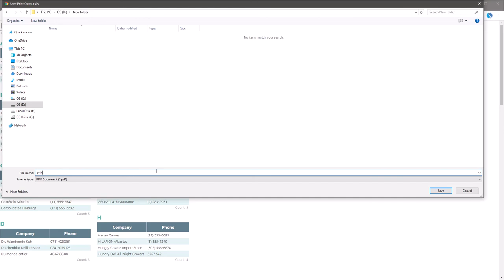WinForms Reporting Tool: Exporting Report to HTML and Printing with Page Margins from Browser (2020)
This video demonstrates how to:
1. Export report to an HTML file;
2. Print this HTML file with page margins from the web browser.